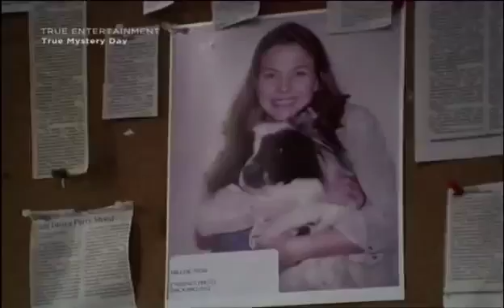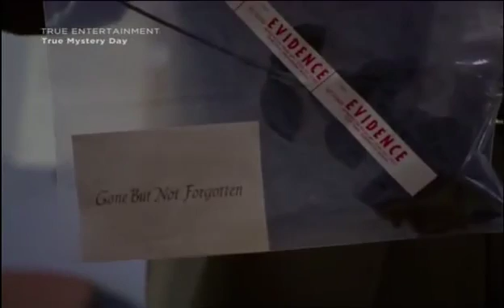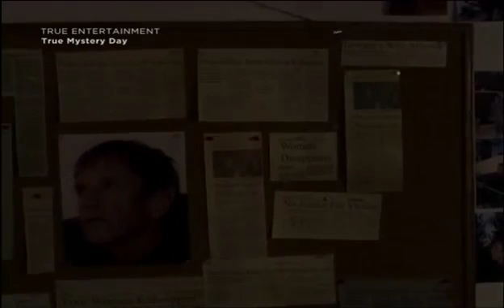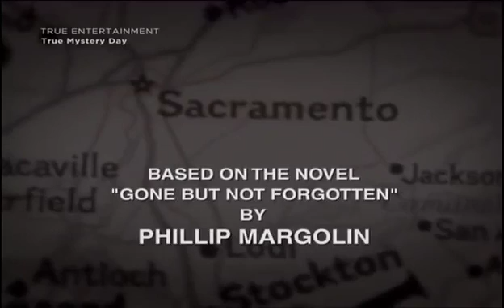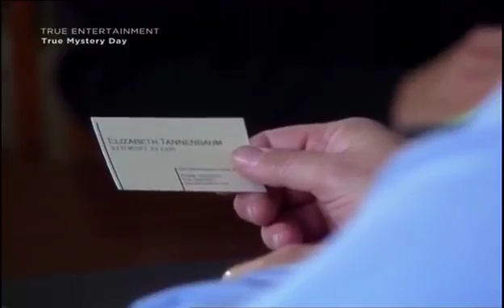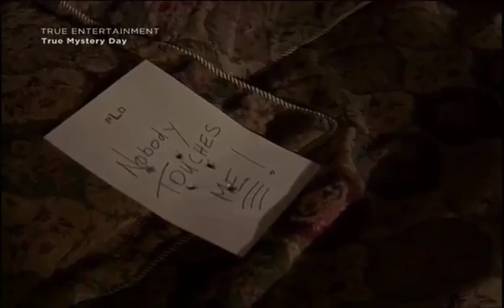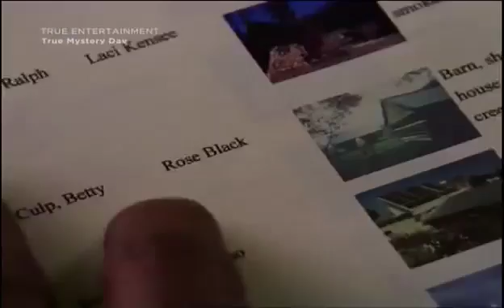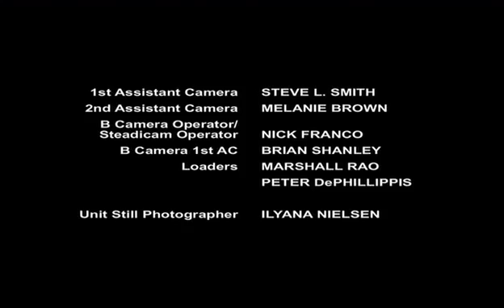Gone But Not Forgotten P1&2 2005